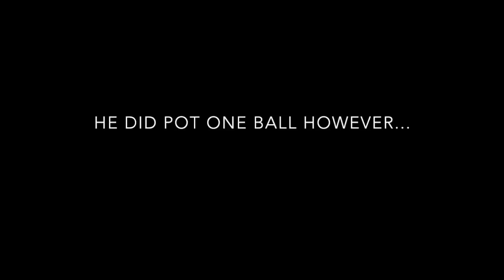Warren Dobson - How Not To Play Snooker